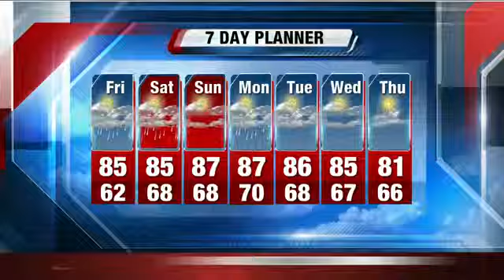What's Hot for 6/20/13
Charles Benson and Shannon Sims are joined by Susie Falk and Jeff Wagner.